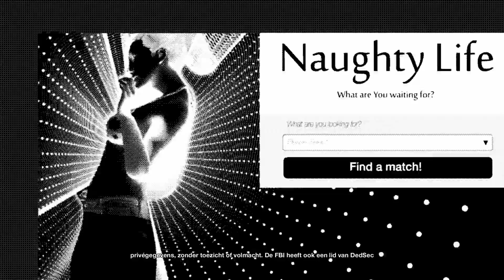Let's Play ~ Watch Dogs 2 #15 ~ Dutch / Nederlands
In Watch Dogs 2 spelen we als Marcus Holloway, een uitmuntende hacker die samenwerkt met de hackersgroep genaamd Dedsec. Samen met Dedsec gaan we veel awesome avonturen beleven en uiteindelijk ctOS 2.0 vernietigen.